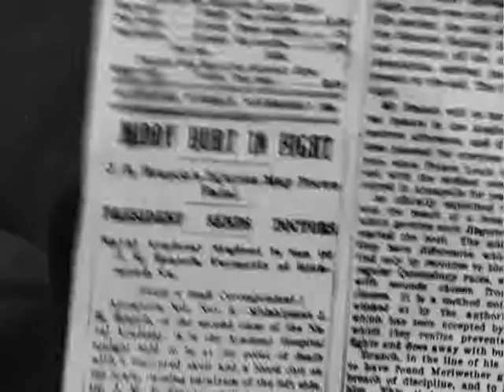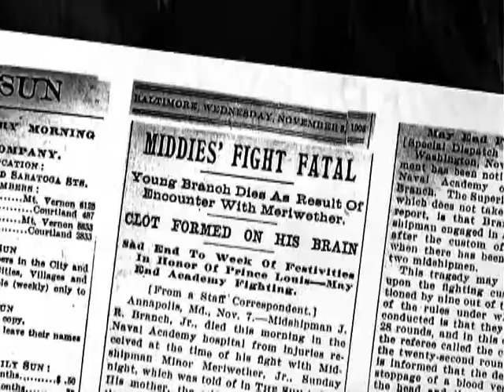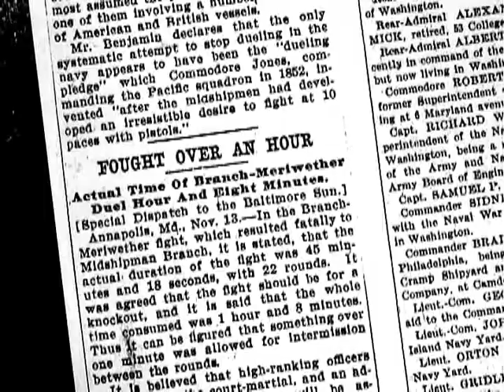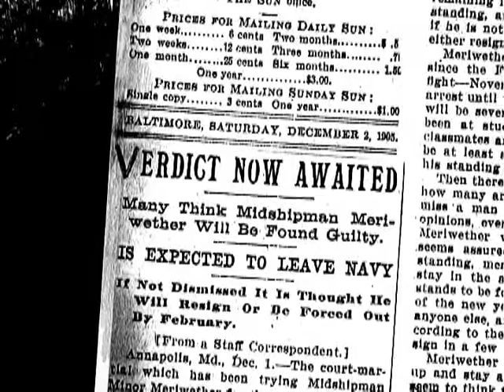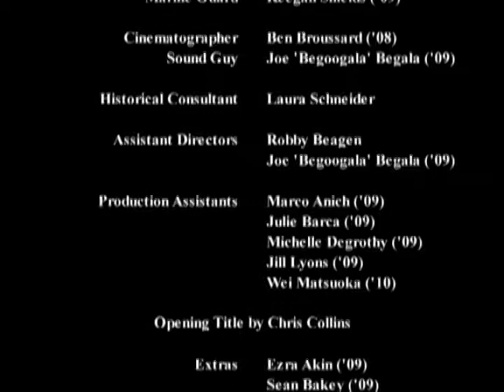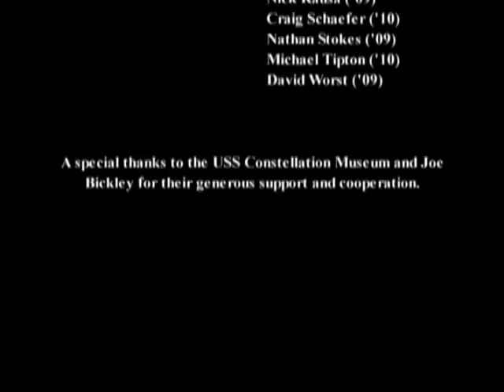Branch-Meriwether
The eternal fisticuff at Annapolis